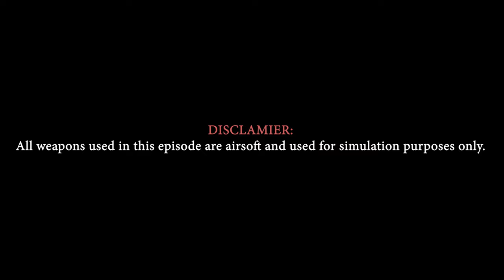Day In The Life - Military Simulation Commander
Follow MSG Howard “Mad Max” Mullen (ret) who has served over 25+ years in the U.S. Rangers and see what it's like to be a Military Simulation (MilSim) Commander as he commands over 300 soldiers in the battlefield of a simulated war game.

MSG Mullen was also an instructor for the U.S. Rangers and was inducted to the U.S. Rangers hall of fame.

Special Thanks:
Operation Lion Claw & Staff
John Lu
Gunther
“Day in The Life” was created to show the different professions and lifestyles that exist in the world. Each video is centered around a specific person and profession with an in depth view of what a typical day looks like for them.

Ideas for future videos? We’d love to hear from you!